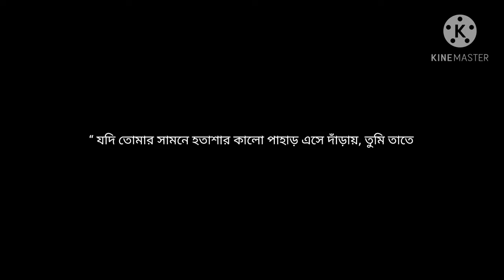আশা নিয়ে কিছু প্রয়োজনীয় কথা।।